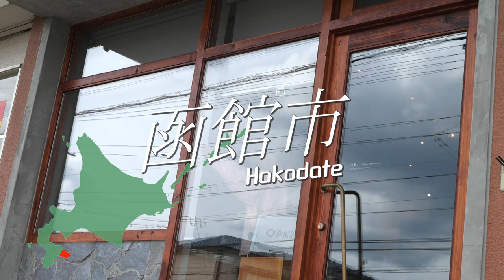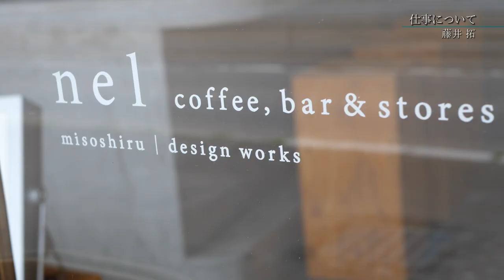みなみ北海道移住者座談会「みなみ北海道に移り住んで分かったこと～ちょっと不便で、ちょっと都会～」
みなみ北海道に移住した先輩移住者３名の座談会です。移住してよかったこと困ったことなどざっくばらんにお話しいただきました。
　移住のきっかけも暮らし方も三人三様、でも、自然豊かで、田舎過ぎず、そんな地域で周りの人のやさしさに触れながら生活している皆さんです。

【制作責任：渡島総合振興局地域創生部地域政策課】